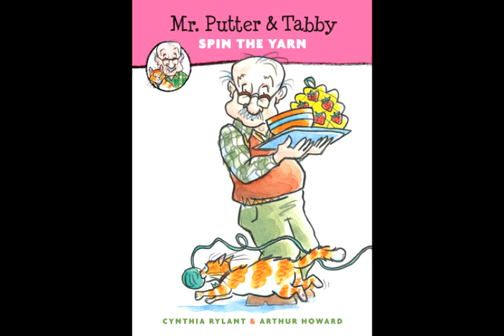Mr Putter & Tabby Spin the Yarn